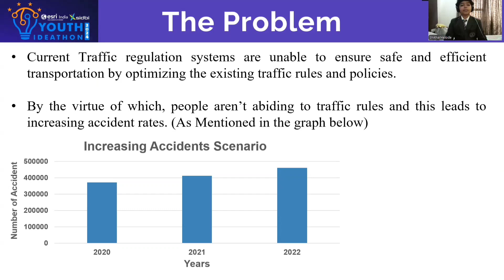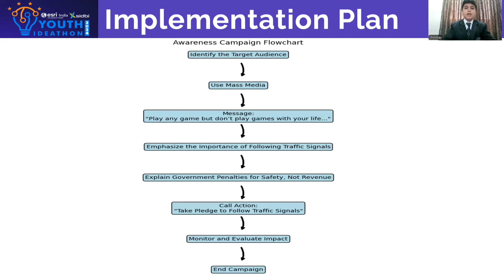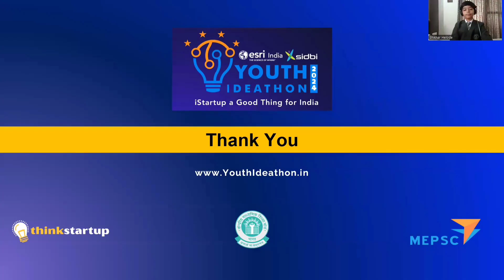Youth Ideathon 2024 | TOP 1500 | UID- 2F28413 | Team- Alliance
YI 2024 | Shourya Dhanuka, Shikhar Helode, Chinmay Narwani | 5th Grade | Bhavans R K Sarda Vidya Mandir, Raipur | Team- Alliance